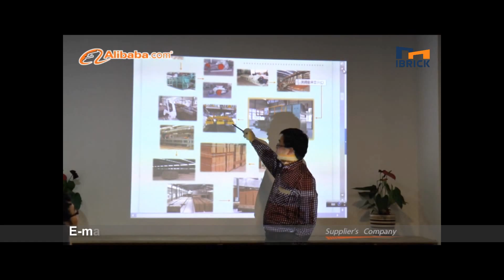ibrick company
Shaanxi Ibrick Technolog Co., Ltd
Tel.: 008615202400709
Skpype: ibrick.group